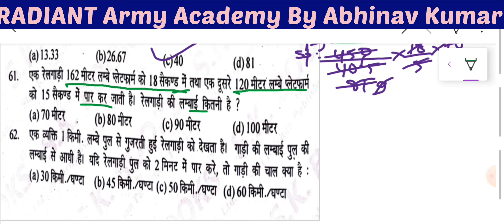समय, दूरी और चाल।Time,Speed & Distance।Ram Singh Yadav Maths Guide Solution(Q.44to62)(Part-1)।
समय, दूरी और चाल।Ram Singh Yadav Maths Guide Solution(Q.44to62)।(Part-3)।By Abhinav Kumar।Agniveer।